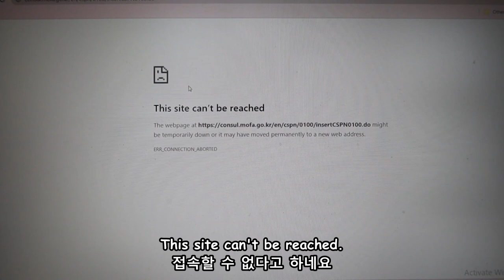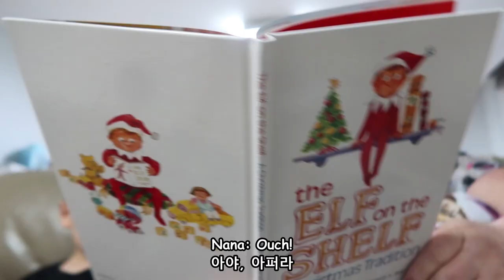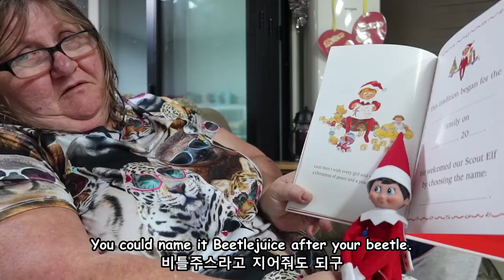미국인 장모님 2년만에 한국에서 상봉...FINALLY MEETING AFTER 2 YEARS *EMOTIONAL*/ 국제커플 / [ENG/KR SUB] /AMWF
Business 관련 문의는 상기 이메일 주소로 연락주세요.

My mom arrives in Korea. It was hard for her to come, but she made it. It's an emotional welcome to Korea.

Hello from Korea! My name is Evelyn and I'm American. My husband's name is Youngtaek and he is Korean. We are an international couple living in Korea. Our children are bilingual. Evan turned 4, April 2021 and Aiden turned 2 in February 2021. Follow us as we explore life in Korea and life with kids. We upload videos once a week, Saturday morning Korean time. I hope you enjoy our channel!